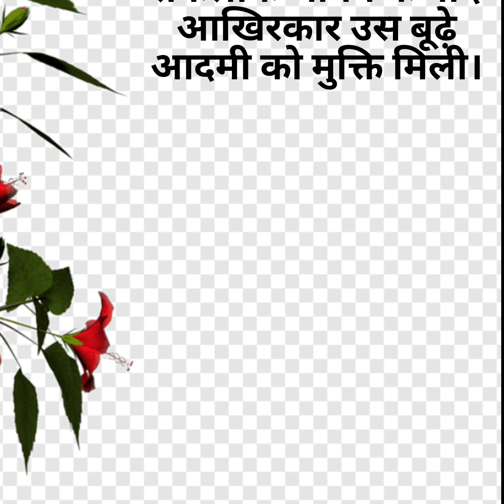बूढ़े भक्त और भगवान की कहानीभगवान में आस्था रखने वाले एक सच्चे भक्त की कहानी@learnhindi6574